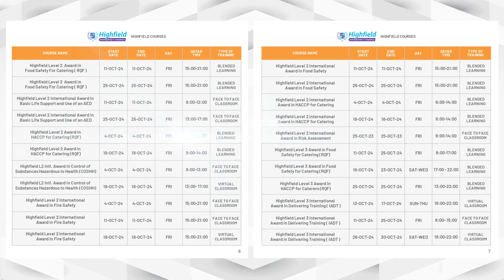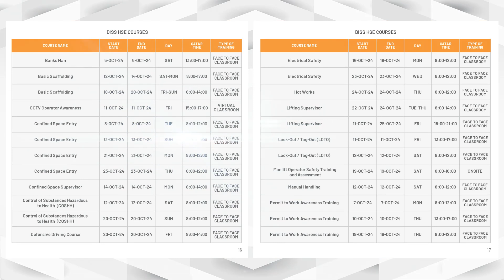DISS | HSE PUBLIC TRAINING CALENDAR - OCTOBER 2024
October HSE Training Calendar is LIVE!

Calling ALL professionals—whether you're a seasoned HSE expert or just getting started, we’ve got Internationally Accredited Courses for YOU!

✅ NEBOSH
✅ IOSH
✅ HIGHFIELD
✅IEMA
✅CQI | IRCA
… and more industry-leading programs that take your safety expertise to the NEXT LEVEL!

Each course is designed to equip you with essential, globally recognized qualifications. Don’t just learn—become a certified leader in safety!
Secure your seat and invest in your future NOW.